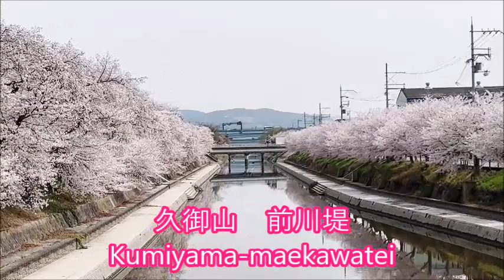京都 醍醐寺~🌸桜めぐり【醍醐寺~大石神社~伏見十石船~八幡・背割堤~久御山・前川堤】【Cherry blossoms🌸Daigoji-temple Kyoto Japan】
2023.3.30 京都 醍醐寺~🌸桜めぐり【醍醐寺~大石神社~伏見十石船~八幡・背割堤~久御山・前川堤】【Cherry blossoms🌸Daigoji-temple Kyoto Japan】